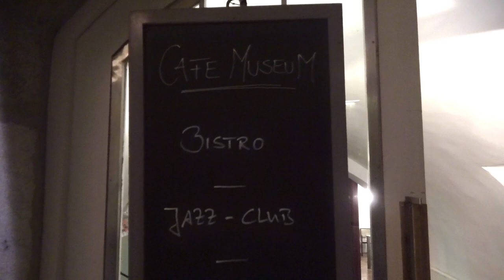Kirk Lightsey, Jean Toussaint, Paul Zauner, Wolfram Derschmidt, Dusan Novakov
...playing the Blues at Cafe Museum, Passau

28 December 2019.

recorded by Reel Blues